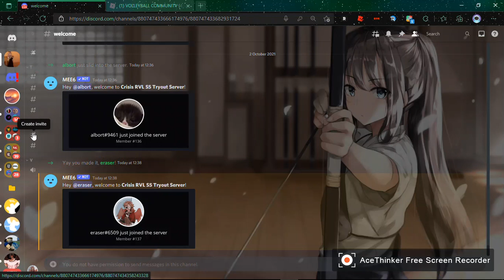How To Join A VolleyBall 4.2/4.4 Team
Leagues For Volleyball Games:
Social: eraser#6509